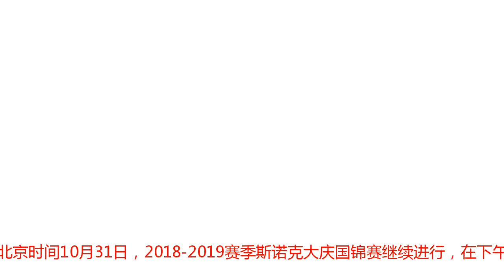国锦赛-特鲁姆普轰破百6-1颜丙涛 塞尔比进八强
比赛中的特鲁姆普 北京时间10月31日，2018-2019赛季斯诺克大庆国锦赛继续进行，在下午场率先结束第三轮比赛中，特鲁姆普完成单杆破百6-1大胜中国小将颜丙涛，卫冕冠军塞尔比6-3击败卡林顿，利索夫斯基连续两杆破百6-5逆转古尔德。中国小将颜丙涛本届国锦赛表现出色，首轮零封老将怀特后次轮6-5绝杀瑞恩戴，在第三轮中颜丙涛遭遇特鲁姆普，后者前两轮仅丢一局连胜麦克马努斯和霍尔特。首局比赛中，开局阶段颜丙涛手感偏紧，连续几次长台拼球不进，特鲁姆普零敲碎打建立优势，63-19超分胜出这局1-0领先。第二局中特鲁姆普上手后连得68分拿下，总分2-0领先。第三局依旧是塞尔比占据优势，三度上手围绕黄球打到超分，颜丙涛随后尝试斯诺克漏球，特鲁姆普打进红球拿下这局3-0领先。第四局中颜丙涛终于找回手感，连续拼进长台上手，84-1超分胜出1-3落后。15分钟局间休息后，第五局中特鲁姆普重新夺回优势，上手后凭借一杆104分破百胜出，4-1继续扩大优势。第六局比赛陷入慢节奏缠斗，特鲁姆普展现了技高一筹的防守实力，62-31超分胜出这局5-1来到赛点。第七局颜丙涛无力回天，上手拿下28分后没能继续，特鲁姆普